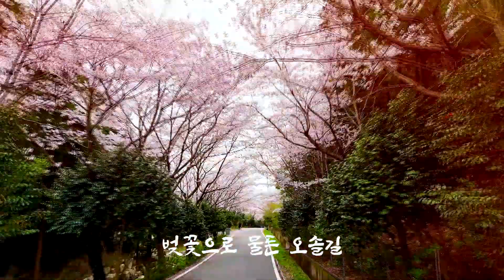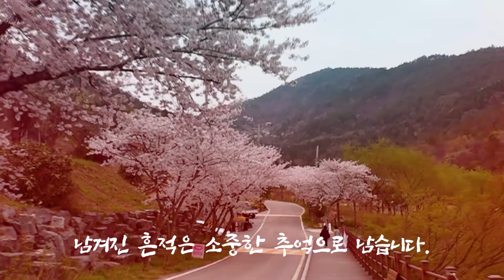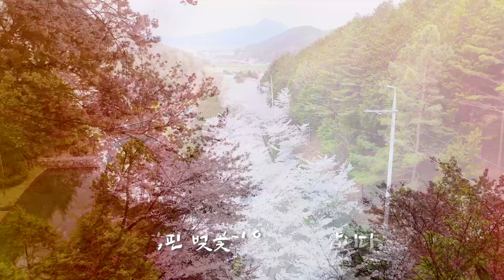벚꽃으로 물든 보은산 오솔길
강진 보은산 오솔길에 활짝핀 벚꽃 나들이, 작은 오솔길 사이로 빼곡히 자리한 벚꽃,
가는길에 작은 저수지도 있고, 물놀이 시설 그리고 잘 가꾸어진 공원도 있습니다.
조용하고 깨끗한 주변 환경이 쉬어가기 더욱 좋은 곳 입니다.